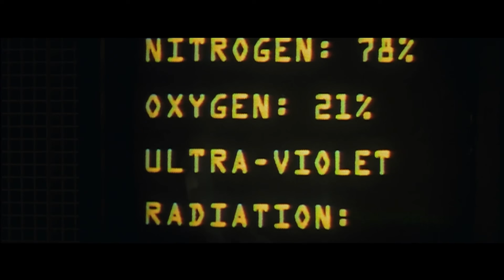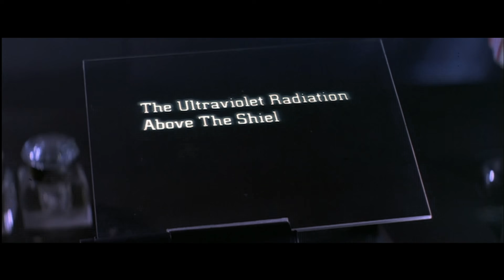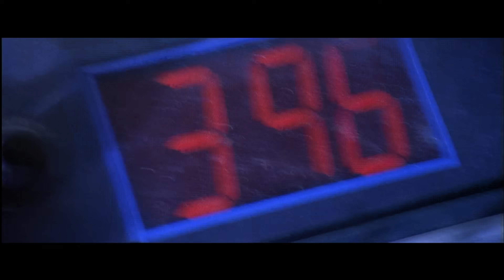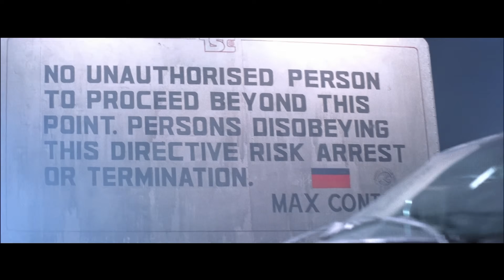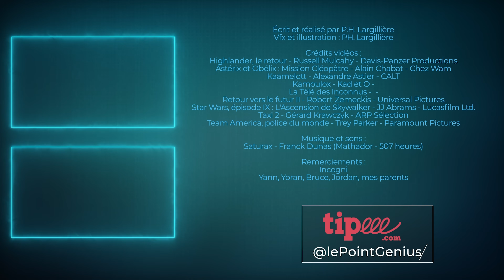Le "génie" 🤣 incompris d'Highlander, le retour ! ⚔️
Et c'est sans risque, puisque c'est 30 jours satisfait ou remboursé !

On parle aujourd'hui d'un film d'anticipation bien trop sous-coté, un chef d'œuvre sorti en 1991 avec Sean Connery et Christophe Lambert, qui se déroule cette année, en 2024 : Highlander, le retour ! ⚔️

Pour acheter la même tour PC beaucoup trop cool que moi, c'est chez Cooler Master :

Chapitrage :
0:00 • Intro et bonne année 2024
1:39 • Collaboration Commerciale : Incogni
3:21 • Générique
3:26 • Présentation, la saga Highlander
6:25 • Highlander, le retour !
6:52 • C'est quoi la couche d'Ozone
8:04 • Highlander, le retour, le retour !
26:23 • Highlander, le retour, Director's cut, Renegade version
28:28 • Conclusion, remerciements et annonces importantes
29:33 • Closing Credits